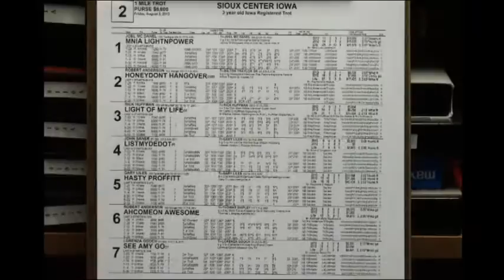Aug 2 Sioux Center Race Two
PP Horse
1    MNIA Lightnpower
2    Honeydont Hangover
3    Light Of My Life
4    Listmydedot
5    Hasty Proffitt
6    Ahcomeon Awesome